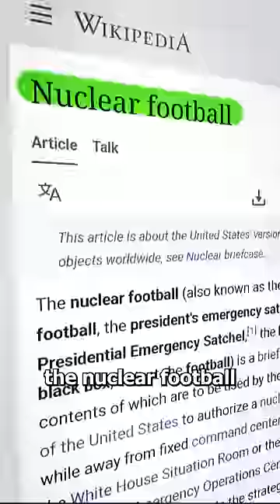The President Has THIS Instead Of A Nuclear Button 🤨